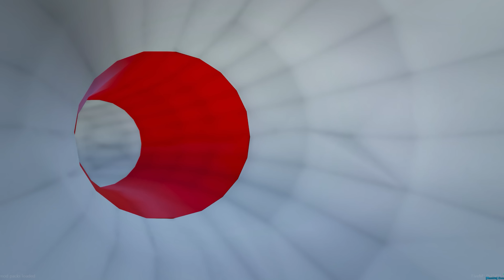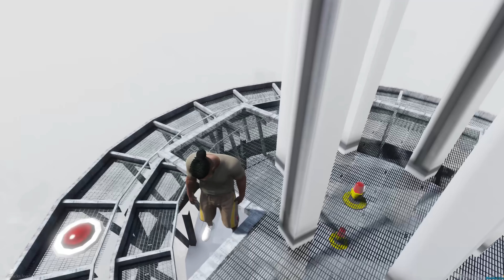GTA V PRAWDZIWE ŻYCIE #181 KAZAŁEM im WALCZYĆ! ⚽